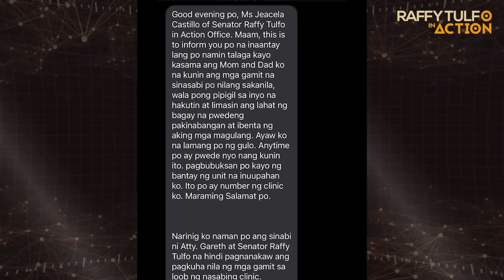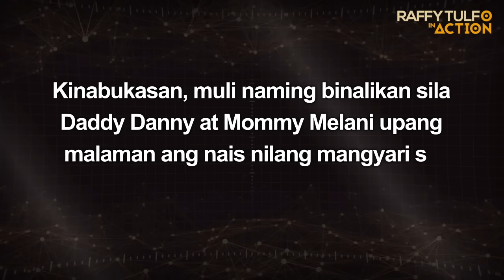PART 2 | MADAMDAMING PANAWAGAN NG MGA MAGULANG SA KANILANG INGRATONG DOCTOR NA ANAK!